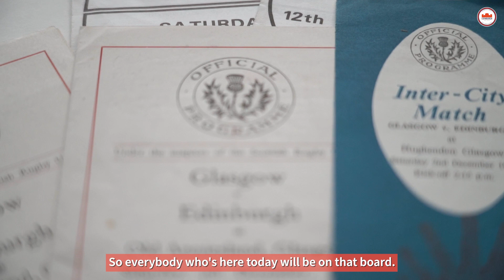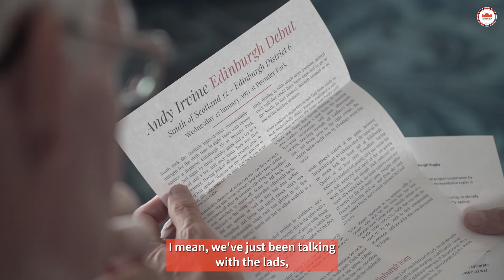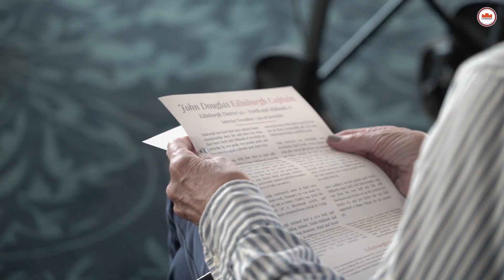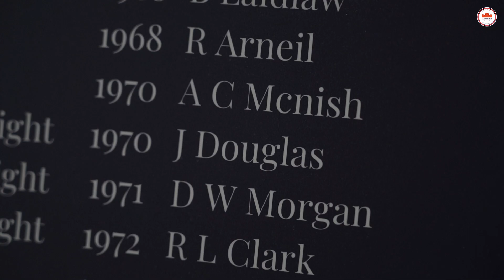🏰✨ Launching with legends | History projected unveiled to Irvine, Calder, Hastings and Douglas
Go behind the scenes as the club's 150th anniversary history projected is unveiled to Edinburgh legends, Andy Irvine, Fin Calder, Gavin Hastings and John Douglas (the club's oldest living captain).